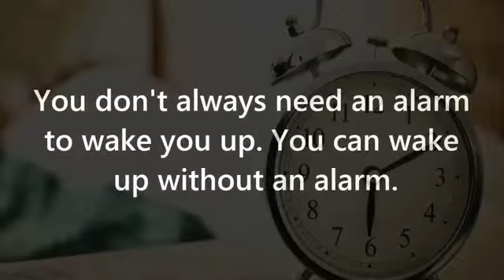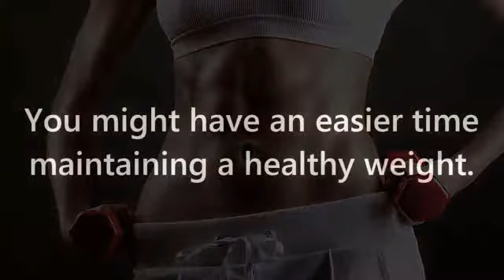What Will Happen If You Start Going To Bed Early